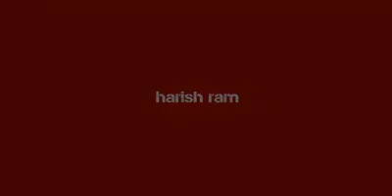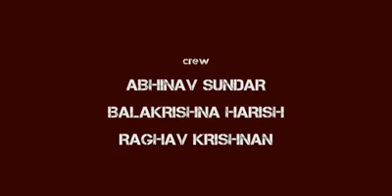Jawa yezdi short film